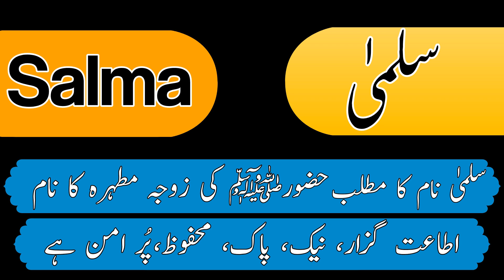Salma name meaning in urdu | Lucky Number Days Colours Metals and Stones | baby names | girl names.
In this video you can find. Salma name meaning in urdu with lucky number lucky colours lucky days metals and stones.
you can find your name meaning on this channel or request your name meaning.